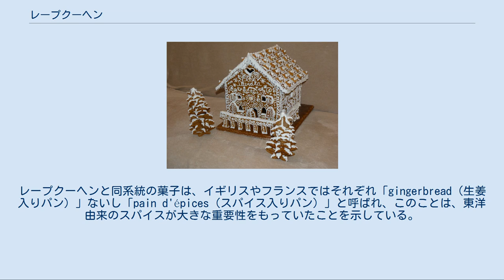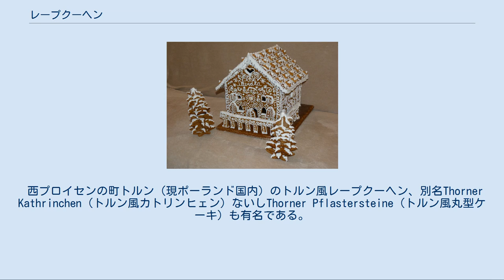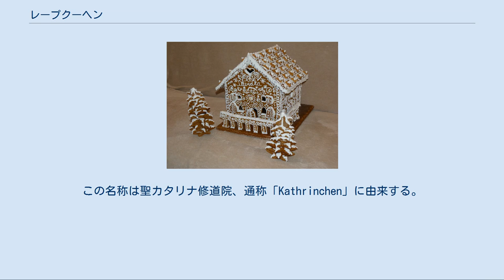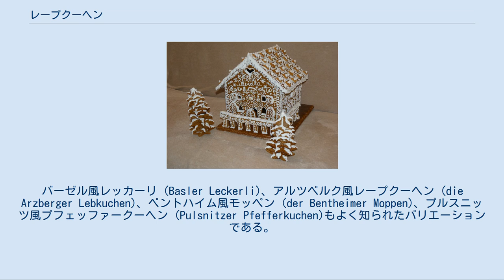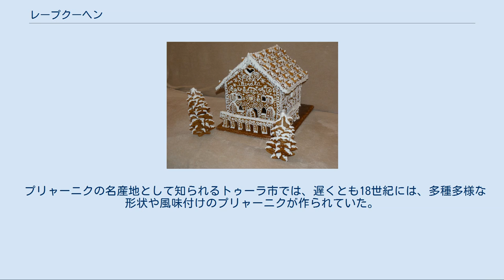レープクーヘン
焼きたてのレープクーヘン（ジンジャーブレッド） レープクーヘン (独: Lebkuchen) は、蜂蜜・香辛料、またはオレンジ・レモンの皮やナッツ類を用いて作ったケーキの一種で、ドイツを中心に中央ヨーロッパ各地で作られている。
ドイツではクリスマスに飾ることで知られ、特に家の形をしたものはホイスヒェン (Häuschen) 、プフェッファークーヘンハウス (Pfefferkuchenhaus) と呼ばれる。
 レープクーヘンの特徴として、蜂蜜を甘味料に使うことと、東洋由来のスパイス（代表的なものにシナモン、クローブ、アニス、また場合によってカルダモン、コリアンダー、ショウガ、ナツメグ）を入れる点が挙げられる。
酵母は用いられず、かわりに膨張剤として炭酸アンモニウム（鹿角塩）ないし炭酸カリウム（あるいはこの両方）が使われるがこれらは焼く前の生地に苦味を与える。
 レープクーヘンは、しばしば、アーモンド、クルミ、オレンジピール、レモンピール、そしてとりわけチョコレートといった材料で風味付けをする。
今日では、主要なスパイスをあらかじめ混合したものがレープクーヘンスパイスの名で売られている。
 ドイツではレープクーヘンは要求される最低限の品質が法律で定められていて、それを満たしてはじめて「レープクーヘン」の付く流通名称（「エリーゼンレープクーヘン」など）が許可される。
レープクーヘンに少なくとも25%のアーモンドまたはほかのナッツ類が含まれている場合、「食料品及び日用品の品質に関する法律 (略称：LMBG)」にもとづき、「エリーゼンレープクーヘン」のように名称をつける必要がある。
レープクーヘンには、最大で10%の穀粉または7.5%のデンプンを入れることができる。
さらに、エリゼンレープクーヘンは、LMBGによって「高品質ベーカリー製品」と定められ、これら以外の材料として栄養価の高いクーベルチュールのみを加えることができ、栄養価の低いカカオ入りバタークリームを用いて製造してはならない。
 多くのケーキ菓子類の場合と同様、レープクーヘンにもドイツの地域によって異なった名がつけられている。
南部・西部・北部ドイツでは、「レープクーヘン (Lebkuchen)」という用語が優勢である。
南西ドイツでは、「ラーベクーヘン (Labekuchen)」「レッククーヘン (Leckkuchen)」「レーベンスクーヘン (Lebenskuchen)」の名称もみられる。
バイエルン地方では「レープクーヘン」の類義語として「マーゲンブロート (Magenbrot)」も使われるが、この語は一般には別の種類の焼き菓子を表す用語である。
これに対し、東部ドイツでは「プフェッファークーヘン (Pfefferkuchen)」の呼称が広く用いられている。
 「レープクーヘン」の語の正確な由来や意味については、一致した研究結果が得られていない。
名称の由来は、しばしば「Leben（レーベン＝命、生活）のKuchen（クーヘン＝ケーキ）」と解釈されるが、一説によれば、おそらくラテン語の「libum（リーブム＝パンケーキ、捧げもののケーキ）」が語源になっていて、「生命」とは無関係であるとされる。
別説では、この語の語源をドイツ語の単語『Laib（ライプ＝パンなどの塊）』に求めるものもある。
「プフェッファークーヘン」の呼称は、基本的な材料である外国由来のスパイスを総合的に「Pfeffer（プフェッファー＝コショウ）」と呼んでいた中世にまでさかのぼる。
レープクーヘンと同系統の菓子は、イギリスやフランスではそれぞれ「gingerbread（生姜入りパン）」ないし「pain d'épices（スパイス入りパン）」と呼ばれ、このことは、東洋由来のスパイスが大きな重要性をもっていたことを示している。
「ホーニッヒクーヘン（Honigkuchen）」の名称は、この菓子を特徴づけるもうひとつの副材料である蜂蜜にちなんだ名称である。
 スパイスの入った小さな蜂蜜パンについて記している最初の文献記録は、紀元前350年のものである。
古代のエジプト人は、蜂蜜で甘くしたケーキを知っていたが、これは往時の葬儀の副葬品としても知られている。
ローマ人に馴染みのあったパーヌス・メリトゥスは蜂蜜をケーキに塗って焼いたものである。
今日とは違い、レープクーヘンはクリスマスの時期にのみ食されるものではなく、イースターやそのほかの時にも食べられるものであった。
レープクーヘンは四旬節の料理の一品として...